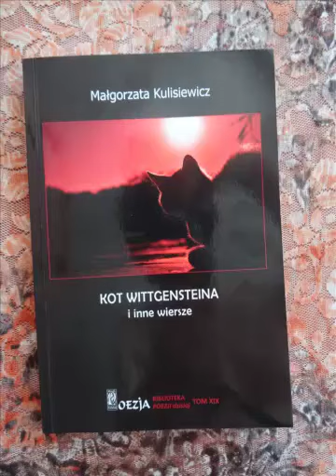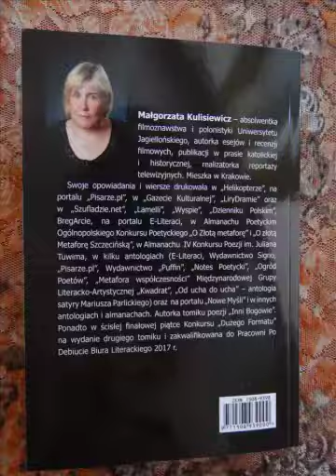Małgorzata Kulisiewicz "Mister Universum" Czyta: Bogdan Dmowski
"KOT WITTGENSTEINA i inne wiersze" Wydawnictwo KsiążkoweIBiS 2018 Zdjecie na okładce z Pixabay darmowe obrazy
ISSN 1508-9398